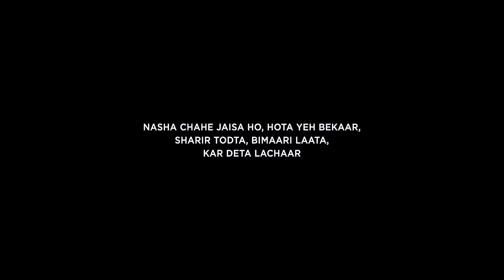Tata Play Binge | Good Luck Jerry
Jaya Kumari AKA Jerry is pulled into the dangerous world of cocaine smuggling to get her family out of poverty. Will she be able to survive this lifestyle?
Watch the dark comedy Good Luck Jerry only on Disney+ Hotstar with Tata Play Binge!

Get access to 12 streaming platforms on your Mobile with Tata Play Binge App.